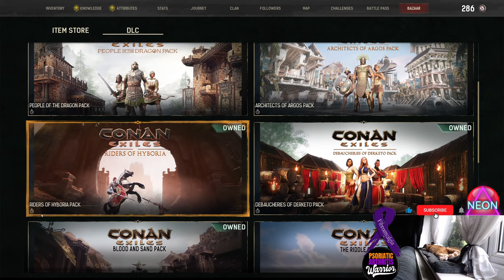🐗CONAN EXILES: Desert Adventures!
🐗🌴CONAN EXILES: Chapter 4 Update Sacred Hunt Get ready for expanded purges, fatalities, a new Battle Pass progression system, a new siege weapon, and a brand-new event. Teeth will chip, claws will tear, and blood will flow!

0.00 Barkley Cam intro
2.22 Fort Build Look-over
8:50 Journey to Jebbal Sag Altar
11:34 Barkley Cam
16:00 We find a Herald!
19:00 Lore Stone and Emote Location
48:18 Mitra and Specialist Cooking Location
50:00 Midnight Grove and Jebbal Sag Altar Location
1:18:50 Journey to Sepermuru
1:19:00 Gobbo Cave
1:23:00 NuNu Yog Priest Location
1:32:20 Dance Emote Location
1:39:00 Sepermuru
1:49:00 Farming Rhino (Locations)
2:13:40 Barkley Cam - END

The Sacred Hunt Event – Beasts stir in the shadows as gods walk the land. Sensing a sacred reckoning, hunters are roused to prowl the night, attacking the unwary. This new event brings a new story, hub location, great enemies to fell, and more.

Expanded Purges – More and more eyes, filled with avarice, turn to your home, bringing new kinds of threats, including foul sorcerers, lock-picking thieves, and more. As the threats amass outside your walls, your defenses rise to meet them with the new ballista.

Fatalities – Brutality returns to Conan Exiles! Finish off dazed enemies in a variety of gloriously gory cinematic animations. Dismemberment is not optional.

Improved Battle Pass Progression – Based on community feedback, we are improving how Battle Pass experience is earned. Firstly, there will be fewer challenges, but they will be bigger and more involved. On top of these bigger chunks of XP, you will progress at a steady rate from most activities you perform while playing, to avoid the feeling that you need to play a certain way to progress.

😻Barkley & Bennett's AMAZON WISH LIST🐾